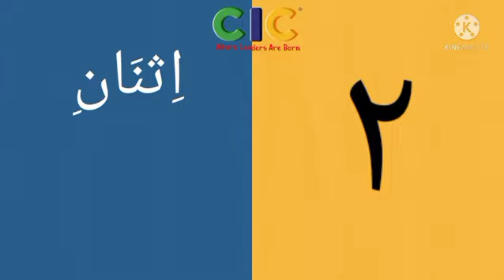Nombor Dalam Bahasa Arab